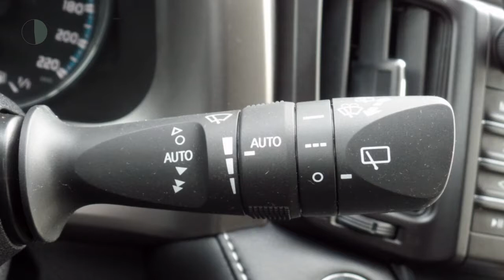Toyota RAV4 2.5 Hybrid Style - AWD Navi Safe